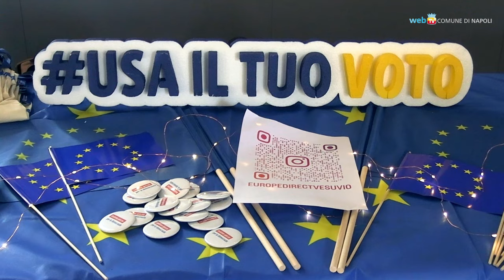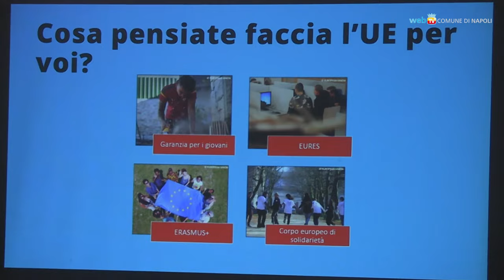Usa il tuo voto: i giovani si preparano alle Europee dell'8 e 9 giugno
Al Maschio Angioino studenti e associazioni della Campania prendono parte a Usailtuovoto, un’iniziativa di promozione e di formazione per i giovani elettori sul significato del voto europeo, in vista delle prossime elezioni europee.